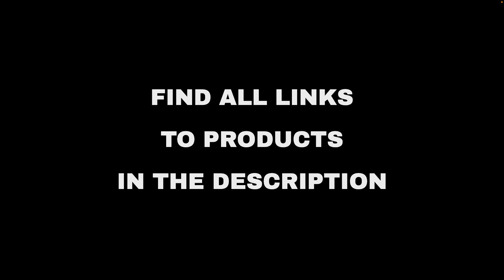Top 10 "Technology" deals on Amazon, today (2022-02-22)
⚠️ ATTENTION!
3. "Today" means 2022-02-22. Out of the day?

🛍 PRODUCTS AND LINKS
🔗 01 - 4K@60Hz HDMI Switch, NEWCARE HDMI Switc...
🔗 02 - Electronics and Accessories...
🔗 03 - Electronics and Accessories...
🔗 04 - ByronStatics Vinyl Record Player, 3 Spe...
🔗 05 - Record Player Turntable Wireless Portab...
🔗 06 - Soundbar, KMOUK Sound Bar for Small TV,...
🔗 07 - Sound bar for TV with Bluetooth 5.0 50W...
🔗 08 - [Upgraded] 1Mii Bluetooth Audio Receive...
🔗 09 - [Upgraded] 1Mii B06 Plus Bluetooth Rece...
🔗 10 - Hdmi Switch 4k, mrocioa 5 in 1 Out 4K a...